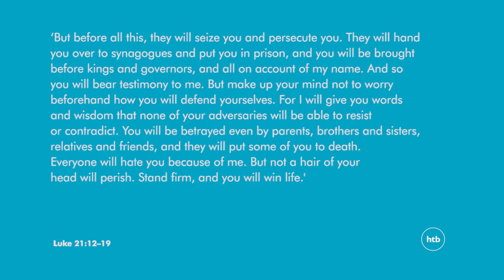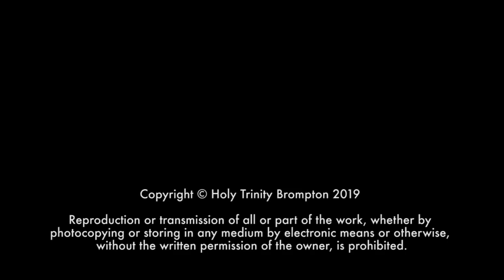How To Face Opposition | Martyn Layzell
Martyn Layzell helps equip us to face the inevitable challenges of life in his talk, ‘How To Face Opposition.’